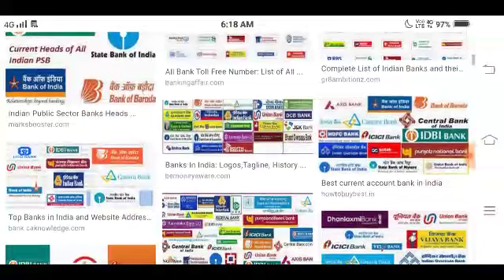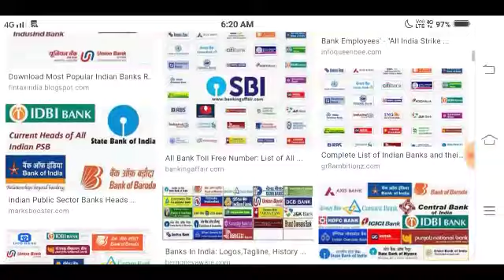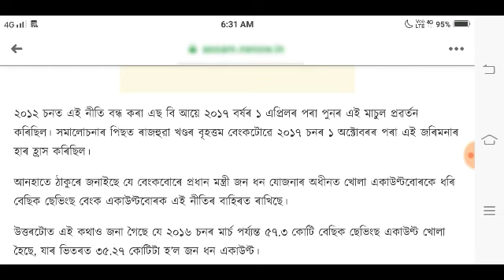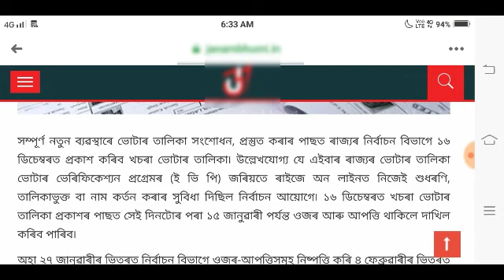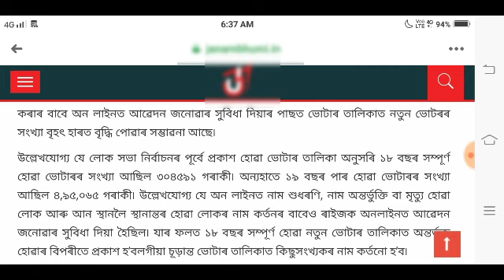আজি 27 নৱেম্বৰ বুধবাৰ সমগ্ৰ অসমবাসীৰ বাবে 2 ডাঙৰ খবৰ অসমৰ স্থায়ী বাসিন্দা হলেই সোনকালে চাই লওঁক